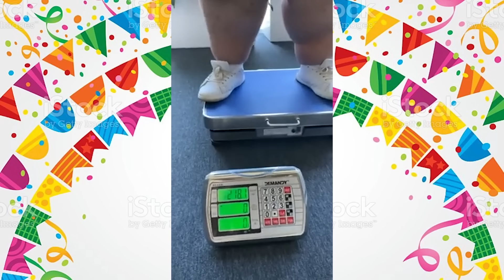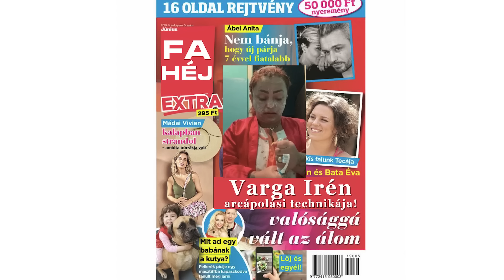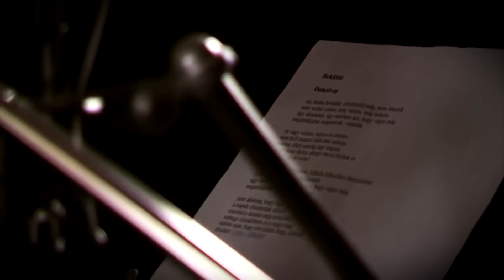Hány kiló métert fogyott Rácz Géza a Norbival egy év alatt? 🏋️🏋️